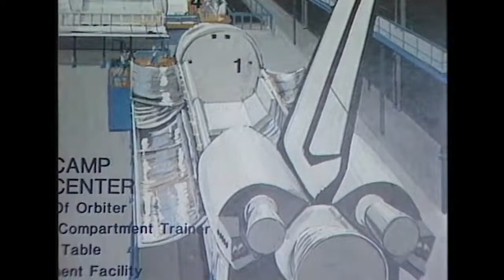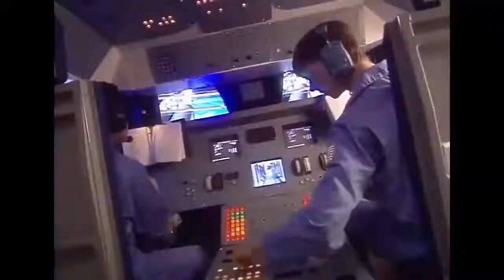40 Years of Space Camp Missions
Space Camp is turning 40 in 2022! Here’s a look back at the training floor, missions and simulators as well as a few of the special guests that have visited over the decades.